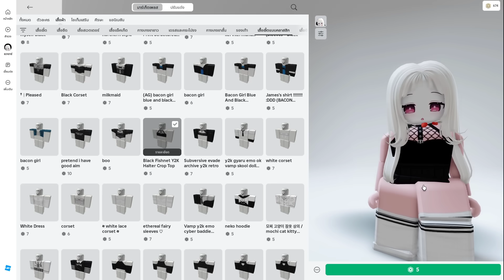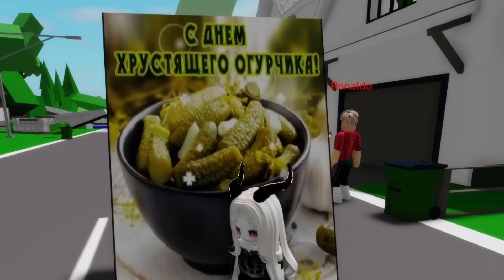สาว Evade กับ สาว Brookhaven สาวไหนโดนใจคุณ! | Roblox 🏡 Evade Girl Brookhaven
พี่นิวลองแต่งเป็นสาว Evade ดูบ้างหลังจากที่แต่งเป็นหนุ่มไปแล้ว มาดูกันว่าสาว Evade จะโดนใจมั้ยนะ!

ทางช่อง AVA GAME ได้ทำเสื้อแบบใหม่ออกมาแล้ว คลิกลิ้งค์เสื้อได้เลย